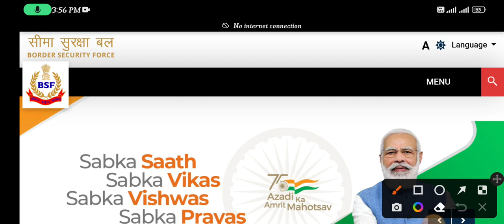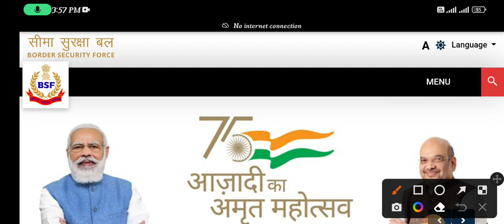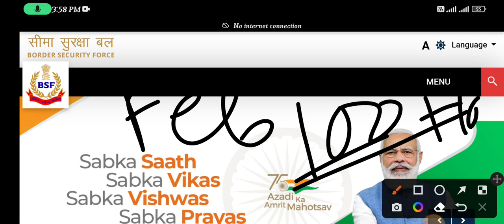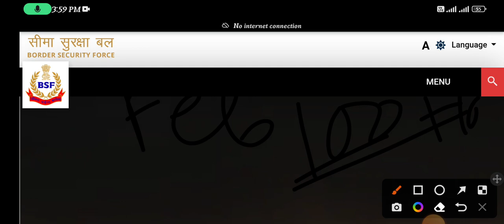Bsf Tradesman Result Updated News🔥🔥BSF tradesman result latest khabor!!bsf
Bsf Rradesman Result Updated News🔥🔥BSF tradesman result latest khabor!!bsf